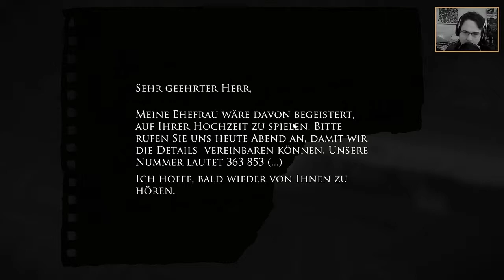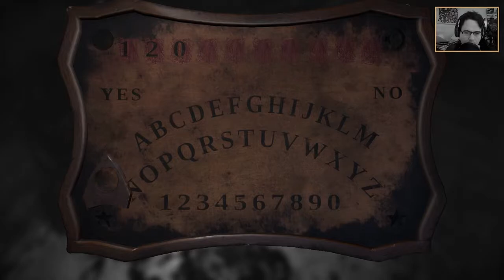Layers of Fear👁#014 - So ging sie von Dannen [HORROR] Let´s Play Layers Of Fear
In dem Spiel "Layers of Fear" aus den Entwicklerstudios BLOOBER TEAM gehen wir mit dem Protagonisten auf eine psychedelische Reise in seine bröckelnde Psyche, die von den tragischen Ereignissen seiner Vergangenheit zerrissen wurde.
Wir führen den Künstler in der Ego-Perspektive immer tiefer in sein inneres Ich, finden Gegenstände und Texte, welche uns seine schreckliche Vergangenheit schauderhaft verstehen lassen.